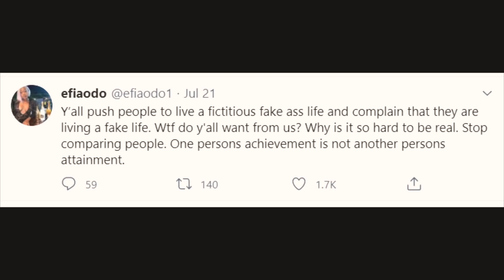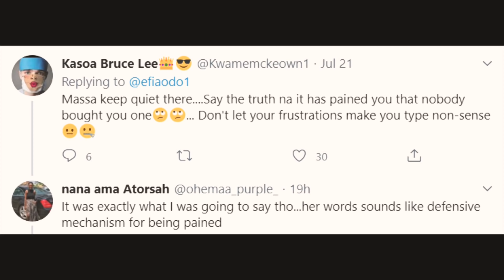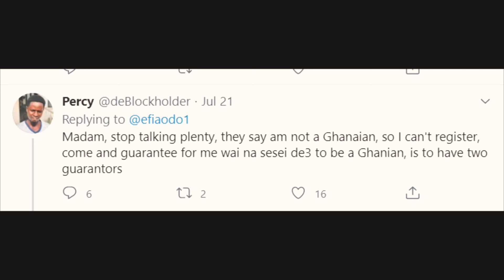🔥OMG! Efia Odo H!ts Backs At Twitter Tro0ls About Her Birthday Gifts. No Cars Nor Mansion?😂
Efia Odo hits back at tro0lls on Twitter who branded her ‘rangerover less birthday girl’.
The award winning actress, presenter and social media sensation Andrea Owusu, famously known as Efia Odo was quick to jump to her own defense as she hits back at social media trolls who criticized her for not receiving a ‘Range Rover’ on her birthday.
In recent times, Ghanaian Female celebrities have received special packages and surprises from unknown men on their birthdays. This year 2020, celebrities like Serwaa Amihere, Shatta Michy, Nana Aba Anamoah, and just recently Hajia4Real received among other insanely expensive gifts, brand new ‘tear rubber’ Range Rover on their birthday.
 This fast rising trend has seemingly become a challenge to see which female celebrity gets a brand new Range Rover on their birthday. So on the 18th of July, 2020 when Efia Odo celebrated her birthday, fans and critics alike were glued to her social media platforms to keep tabs on the gifts she received. One gift she received that caused a stir on social media was her birthday cake which was designed as her ass in a bikini pant. Efia Odo also received numerous gifts from her friends and loved ones.
Since her birthday, she has been trolled by critics for not receiving an expensive car unlike her frinds and colleagues who received extremely expensive gifts like cars, houses and huge amounts of cash as birthday presents.
In a recent tweet, Efia Odo jabbed trolls saying that if she had received cars and other expensive gifts on her birthday, this same critics would have vehemently accused her of sleeping around to get those gifts.
This is what she tweeted, ‘I didn’t get a car for my birthday but if I did y’all would’ve been the same people saying that I had to fu..ck for it. It’s sad that y’all all worship material thins to the core that if someone doesn’t have it you make fun of them. Pathetic miserable people’.
She later tweeted,’y’all push people to live a fictitious fake @ss life and complain that they are living a fake life. Wtf do y’all want from us? Why is it so hard to be real? Stop comparing People. One person’s achievement is another person’s attainment’.
Guys what do y’all think about this? Do you think the critics are right to jab her or you think the critics from the trolls are unhealthy and cause people to live fake lives?
Leave your comments in the comment section. Thank you.